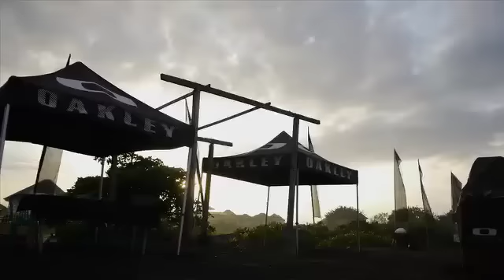Pro Canggu 2011 - Finals Day Highlights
Oakley Pro 11
Canggu, Bali
10th April 2011

In this video you will see the final day of the Oakley Pro 11.

Four competitors battled it out in big right handers at Canggu beach to decide who would be the winner of the event and to take the number one spot in the ISC ranking.

In a close final Marlon Gerber narrowly defeated Pepen Hendrik by scoring a 9.50 seconds after Pepen also scored in the 9 point range.

This makes it back to back for Marlon Gerber after he successfully won the final event on the 2010 ISC tour.